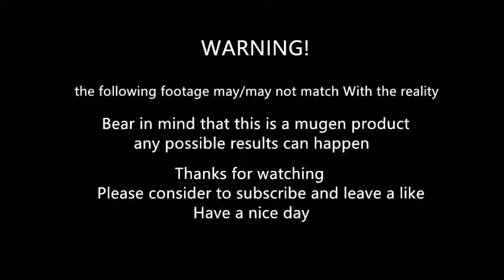Mugen - Rudol von Stroheim vs Brocken